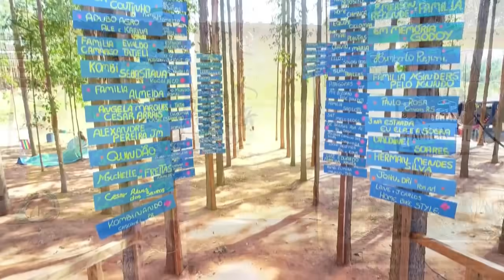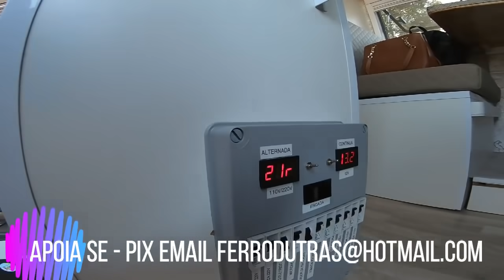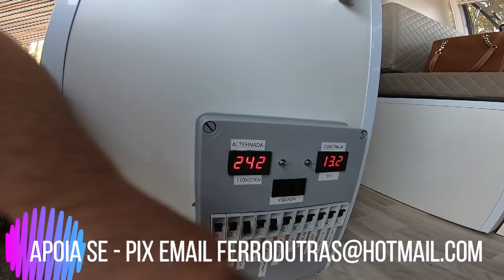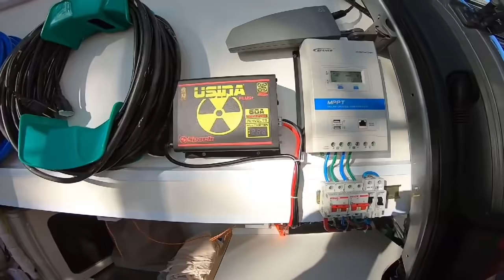TOUR MOTORHOME ARTESANAL SPRINTER 415 LUXO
🛍 *VISITE NOSSA LOJINHA TEMOS MUITAS NOVIDADE*

3ºCONSTRUÇÃO DO NOSSO BANHEIRO BIODIGESTOR

Existem 4 maneiras:
2- Deixe seu comentário, com sua opinião sobre o conteúdo;
3- Aquele LIKE que nos ajuda bastante;

Ag. 0320
Op. 013
C.P. 151563-4